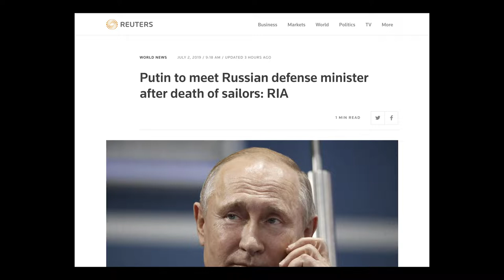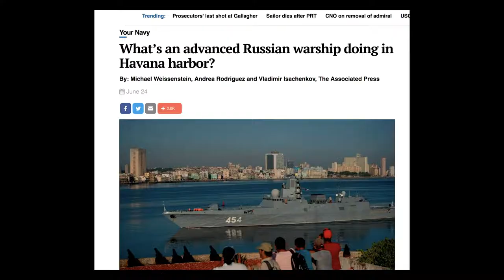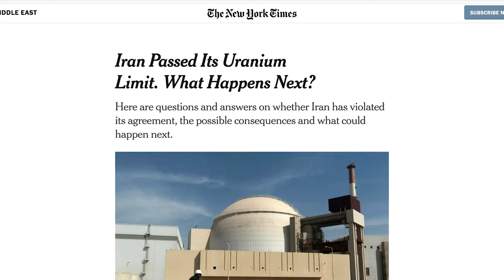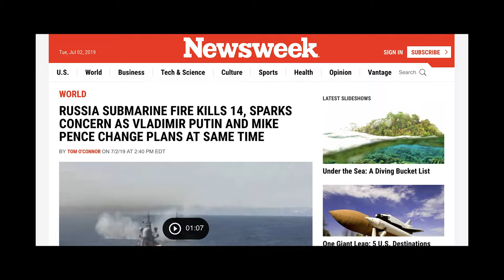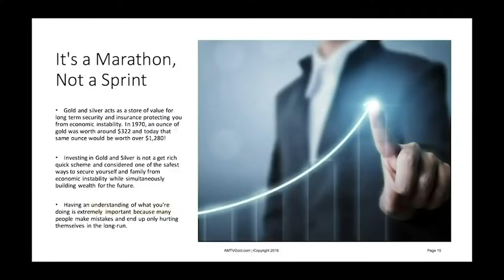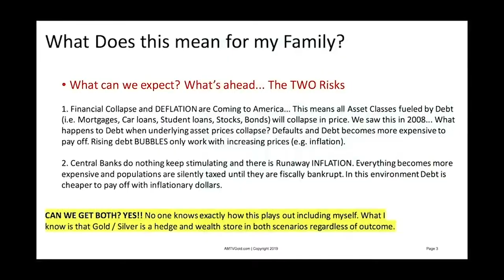EMERGENCY! WORLD LEADERS CALLED INTO URGENT MEETINGS! MAJOR EVENT COMING! uPMDIFRt9ME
EMERGENCY! WORLD LEADERS CALLED INTO URGENT MEETINGS!! MAJOR EVENT COMING!